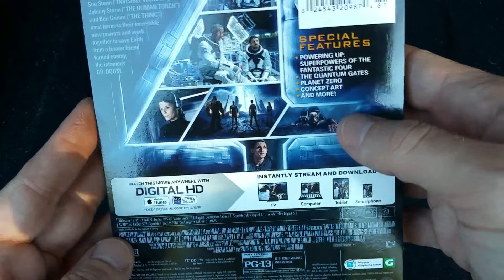Unboxing Fantastic 4 Steelbook (Best Buy Exclusive)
This is the unboxing of the critically and commercially crap fest also known as Fantastic 4. Don't ask me why i bought it.  I'm a glutton for punishment.